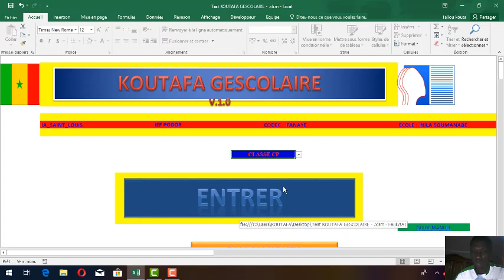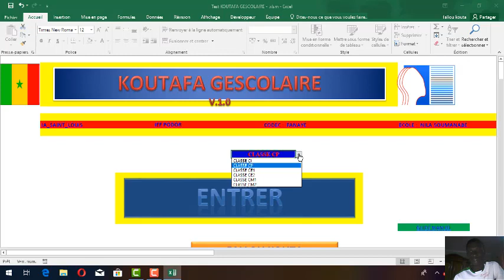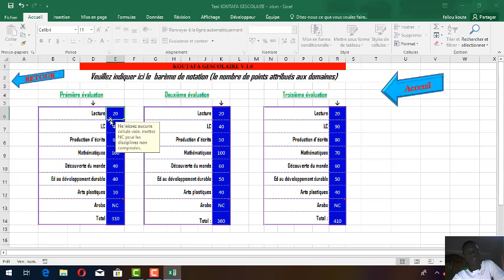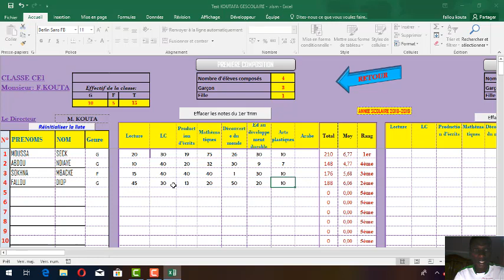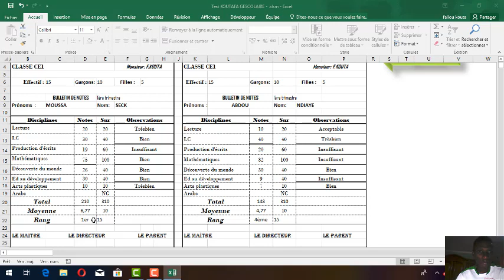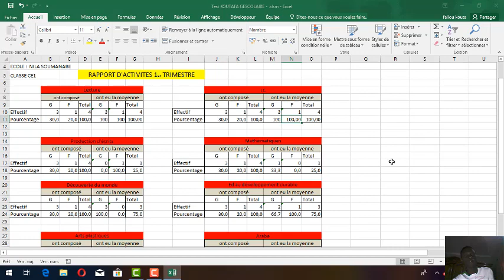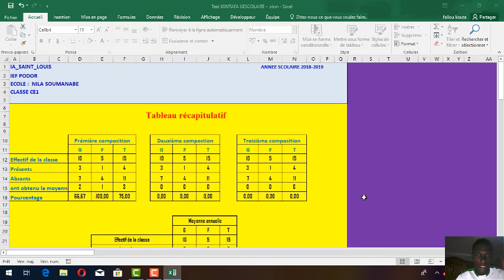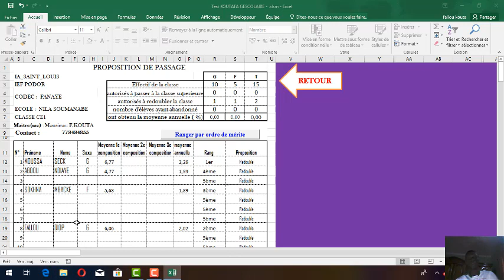Présentation koutafa gescolaire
Le programme que vous allez utiliser est conçu pour atténuer les tâches pénibles que vous aviez à réaliser après chaque composition.
Facile à utiliser il vous permettra de calculer rapidement les moyennes des élèves et de confectionner automatiquement leurs bulletins de notes.
En même temps qu’il vous assiste dans le calcul des moyennes et la confection de bulletin, le programme vous permettra de disposer d’un outil statistique fiable qui vous permettra d’avoir une idée sur le niveau des élèves de la classe. Pour cela, vous avez un tableau statistique pour chaque composition et un diagramme présentant l’évolution des élèves dans les différents domaines.
KOUTAFA GESCOLAIRE
Guide pour les Utilisateurs
Contactez-nous à: